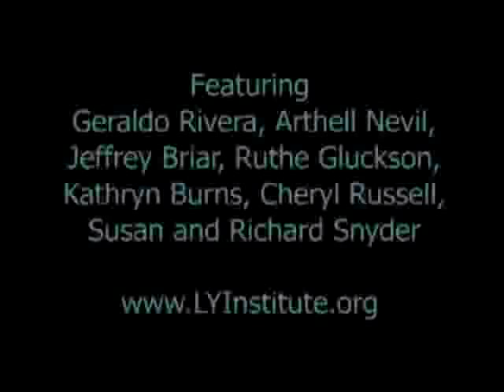Laughter Yoga on Geraldo At Large, Dec 6, 2006 Laguna Beach Laughter Club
TV news-magazine feature on Laughter Yoga and the Laguna Laughter Club, with reporter Arthel Nevil and announcer Geraldo Rivera. Laughter Club segment features Jeffrey Briar, Kathryn Burns, Cheryl Russell, Sue and Richard Snyder, Dave Sullenger, and beautiful scenery of sunlit Laguna Beach. At the end, Geraldo "does" intentional laughter (about his baby's messy diaper).  Ha ha ha ha ha!